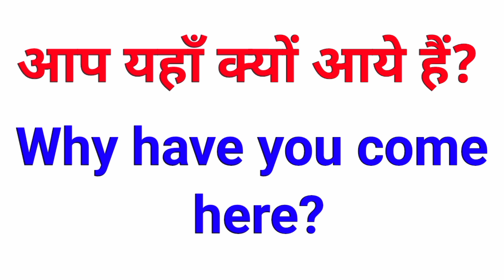आप यहाँ क्यों आये हो को इंग्लिश में क्या कहते हैं | aap yahan kyon aye ho ko english mein kahenge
दोस्तों अगर आप हिंदी से इंग्लिश सीखना चाहते हैं तो हमारे चैनल @Aaoenglishseekhe  को सब्सक्राइब कीजिए | हम आपके लिए लेकर आते हैं Commonly use english sentences with meaning  जो कि हम अक्सर इंग्लिश बोलचाल में उपयोग करते हैं |

आज के इस hindi to english sentences वीडियो में हम सीखेंगे आप यहाँ क्यों आये हो को इंग्लिश में क्या कहते हैं |

हम उम्मीद करते हैं की आपको हमारा Hindi to English sentence video  पसंद आया होगा | यदि आपको हमारा वीडियो अच्छा लगा है तो वीडियो को लाइक करके अपने दोस्तों के साथ शेयर जरूर करें साथ ही ऐसे और वीडियो देखने के लिए हमारे चैनल को सब्सक्राइब करना ना भूले |